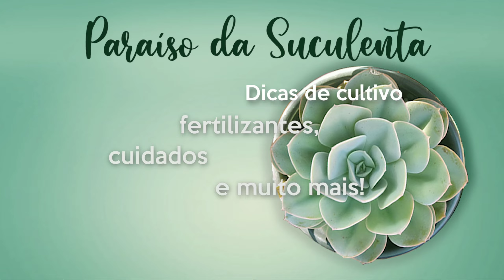ÁLBUM DE VENDAS | VENDA DE SUCULENTAS | Paraíso da Suculenta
Peço que por favor, se vc tiver interesse em comprar CONOSCO observe atentamente todas as regras 🌹

Espero que goste do álbum que preparamos pra você 😍

ATENÇÃO!!

EM CASO DE DESISTÊNCIA DO PEDIDO
• Avisar com antecedência. Caso contrário, será bloqueado no nosso WhatsApp!